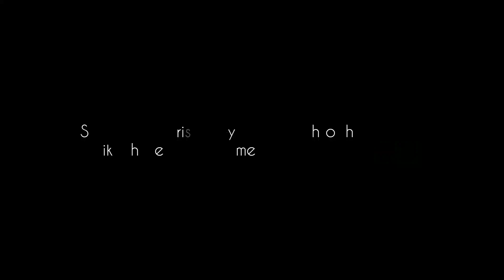She was surprised by the growth of her muscles -made by Digital Filmation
hulk shehulk shehulkanime shehulktransformation She - Hulk Funny Transformation Animation - How its made ??? She - Hulk Crazy Transformation Animation - How its made ??? She-hulk Anime - Digital Drawing - Animation Style She - Hulk Transformation Animation View more images She Hulk Transformation Animation (Ace Attorney Version) She Hulk VS Red She Hulk Animation | She Hulk Transformation Hulk vs She-Hulk Animation 2021 - YouTube She-Hulk | Marvel Animated Universe Wiki Jennifer Walters (Earth-534834) | Marvel Database The Incredible Hulk (1996 TV series) - Wikipedia The Incredible Hulk (1996) | Shehulk, She hulk transformation ... She Hulk Animated GIFs | Tenor Everything We Know About Marvel's She-Hulk Disney+ Series No Copyright Free Music Taken From YouTube Library and Kinmaster Store Related Content Do not Forget to Subscribe Our Channel.